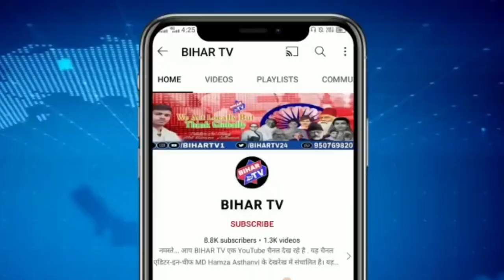बिहारशरीफ में फ्री हेल्थ चेकअप कैंप का हुआ आयोजन, दिये गये बीमारियों से बचने के टिप्स..| BIHAR TV